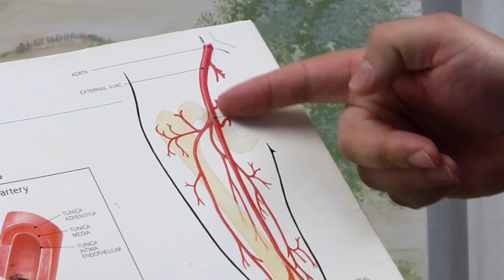Wound Care Services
Dr. Mary Hanley discusses chronic wounds and treatment plans to heal them.